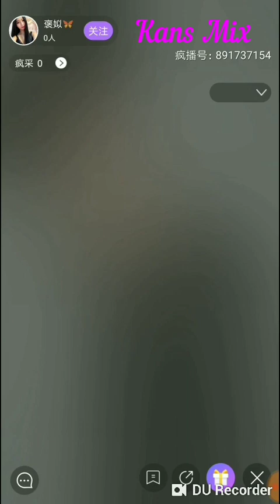【瘋播】 安吉七 , Kans白茶(達州市名產)